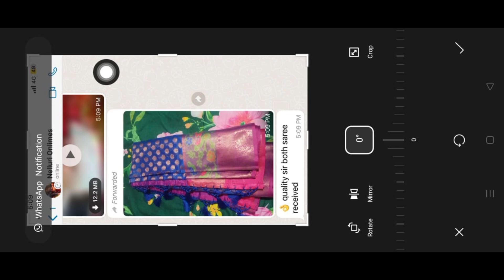"Latest design sarees collections 2023£”/silk sarees/weding collection/Daily use sarees/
If we interested join in WhatsApp group link👇🏻👇🏻👇🏻👍🏻👍🏻👍🏻

 If We interested join in Telegram link 👇🏻👇🏻👇🏻👍👍👍